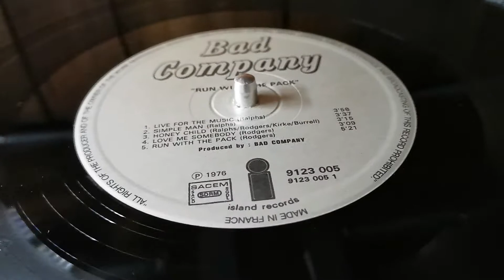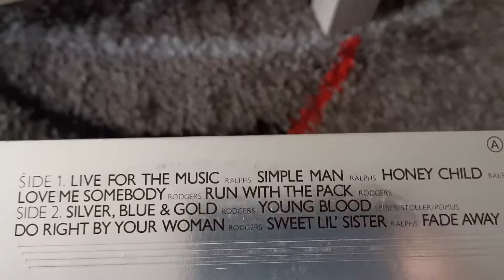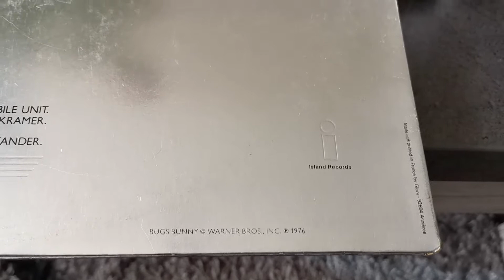Bad Company 🇬🇧 - Live For The Music - Vinyl Run With The Pack LP 🇫🇷 1976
Some people say I'm no good
Laying in my bed all day
But when the night times comes
I'm ready to rock and roll my troubles away
I don't care if the sun don't shine
I know I'm gonna see it trough
I don't care what nobody says
I tell you what I'm gonna do
I'm gonna live for the music
Give it everything you got
Live for the music
You know you're gonna find a lot
To ease your mind
Now you may say I'm a mean mistreater
Say I never treat you right
But sooner or later I'm gonna get to you baby
I don't wanna fuss and fight
Now hey baby gimme good lovin'
Do it to me all night long
Any old thing gonna make me happy
Long as I can sing my song
To ease your mind yeah
Yeah now live for the music
Gonna live for the music
Give it everything that you got
Come on baby live for the music
Hey, give it everything, give it everything
Give it everything, give it everything
Get out on the floor
Dance and dance some more
Come on, come on, come on baby
Yeah, yeah